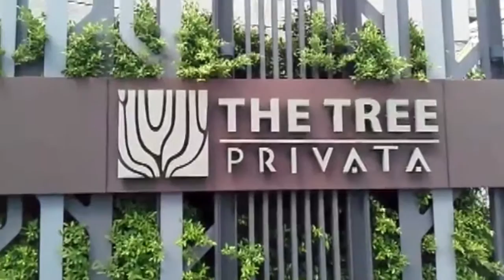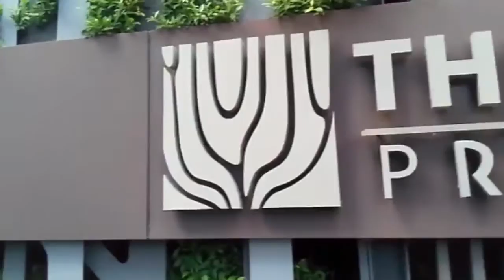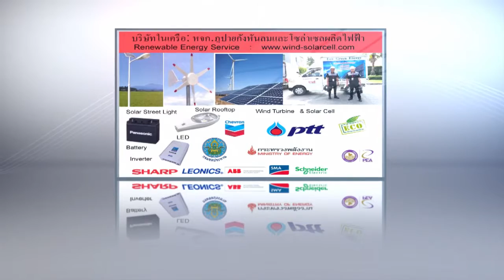Staff Party 2015 BY : True Property TV .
Staff Party 2015      @ SC Park Hotel  .         BY   : True Property TV  .